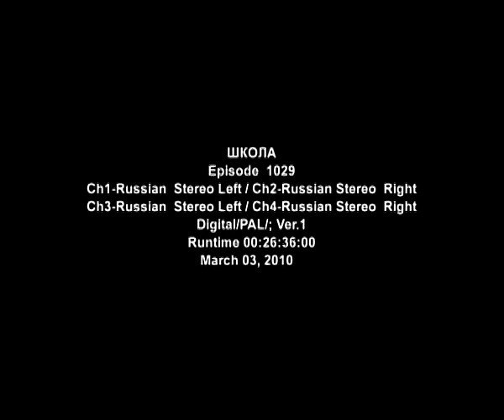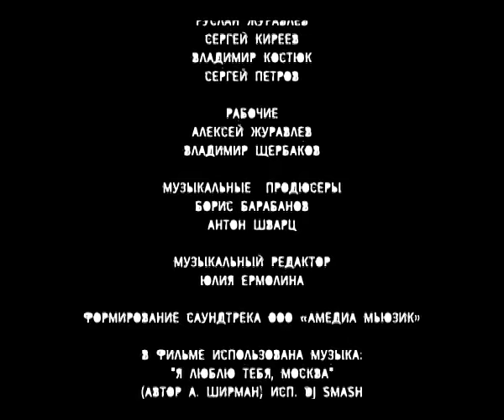Школа. 29 Серия. Драма. Лучшие сериалы